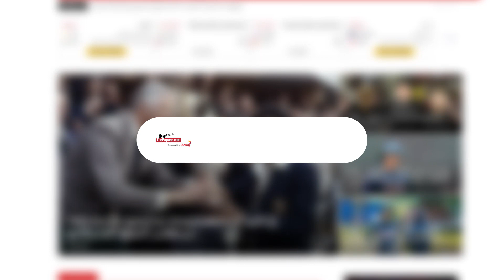21 வயதில் உலகின் உயரமான பந்துவீச்சாளராகும் பாகிஸ்தான் வீரர்..!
சர்வதேச கிரிக்கெட் உலகில் உயரமான சுழல் பந்துவீச்சாளர் என்ற பெருமையை பாகிஸ்தானின் லாகூரைச் சேர்ந்த 21 வயதுடைய இளம் வீரரான முடாசிர் குஜ்ஜார் பெறவுள்ளார். 7 அடி, 6 அங்குலம் கொண்ட முடாசிர், 2.29 மீற்றர் உயரத்துடன் காணப்படுவதுடன், அவரது எதிர்கால இலக்கு என்ன பற்றிய தொகுப்பை இந்தக் காணொளியில் பார்க்கலாம்.